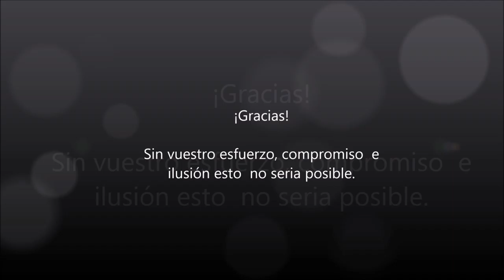Presentación Egaleo 2